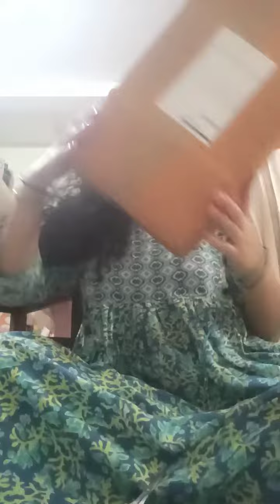Meesho Home Organizer || Meesho online shopping